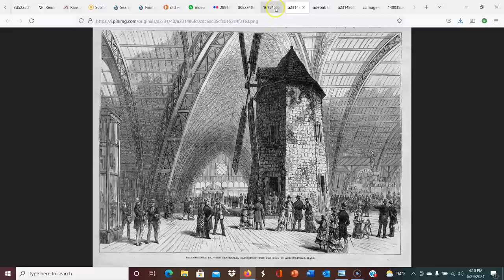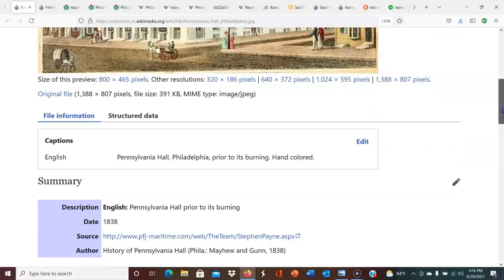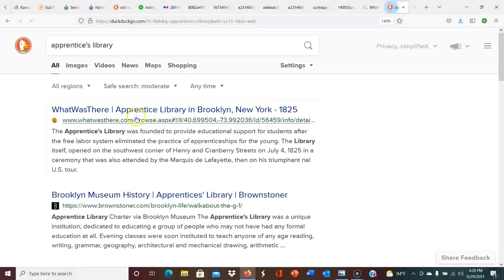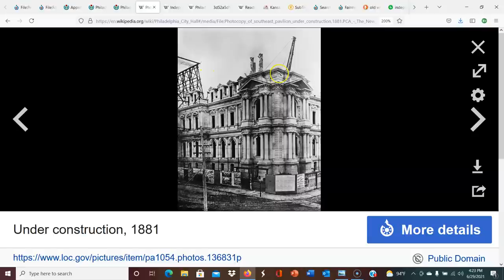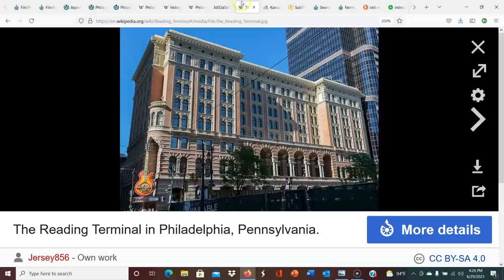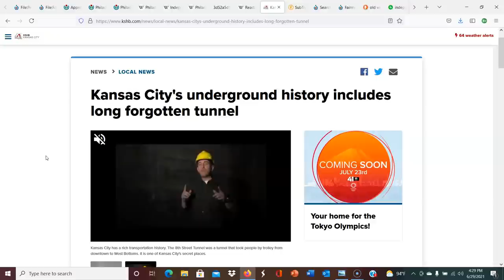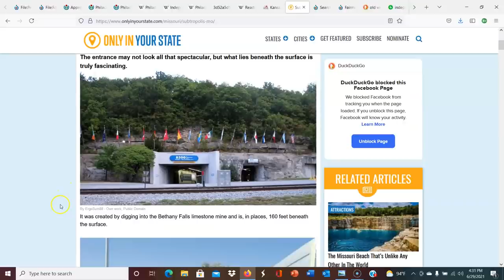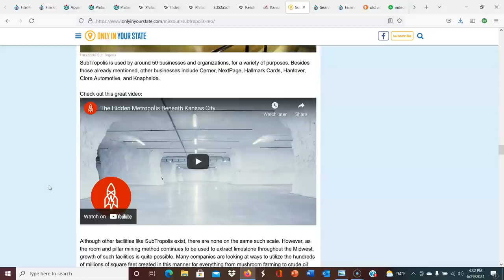Question the Narrative | Reset Reflections and Old World Philadelphia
Today's video is an exploration of old world Philadelphia and me sharing some thoughts on the reset.